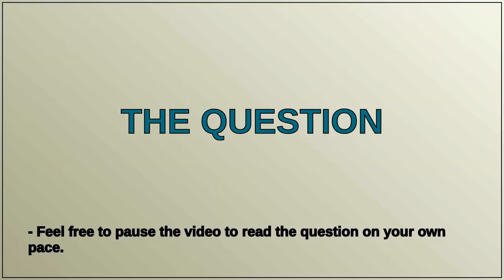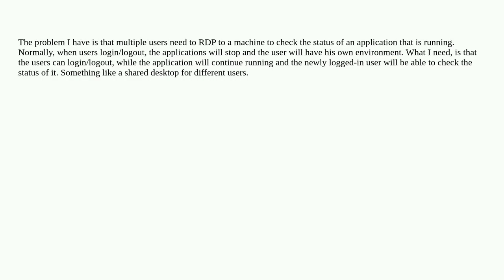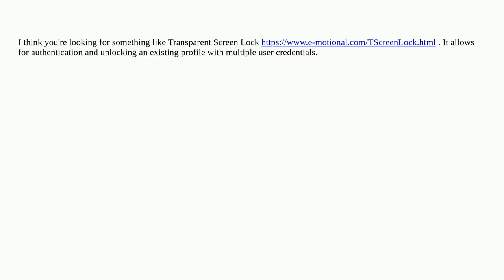How to change user without closing applications running?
A special thanks goes out to the community

  windows user-accounts login remote-desktop